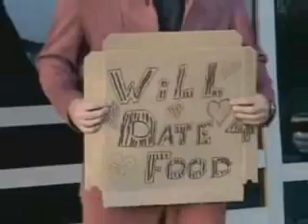Dating 101 - Ron Mentors Greg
Need some dating advice?  Just ask my dad the retired SES Gman New Lifer.  He gets all the chicks.